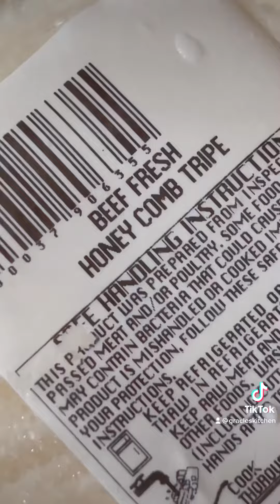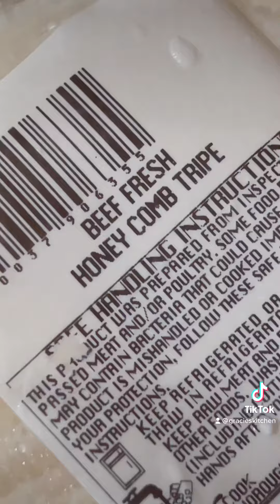Callos | Beef Honeycomb Tripes and Cow’s Feet with Garbanzos | Chick Peas